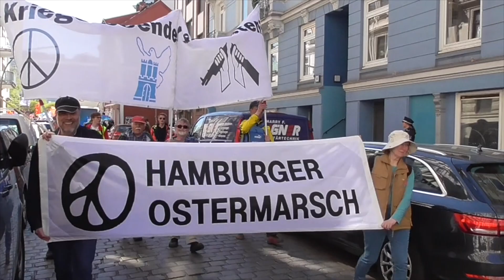"Militär löst keine Probleme" - Sönke Wandschneider - virtueller Ostermarsch Hamburg 2020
"Seit rund 60 Jahren demonstrieren Menschen in Deutschland regelmäßig für den Frieden - an diesem Wochenende finden in vielen Städten in Norddeutschland Ostermärsche statt. Einer, der von Anfang an dabei war, ist der Hamburger Sönke Wandschneider, inzwischen Pastor im Ruhestand.

Wandschneider demonstrierte erstmals Ende der 1950er-Jahre in Hamburg für den Frieden. In den 1970er-Jahren protestierte er als "Brokdorf-Pastor" im Talar gegen Atomkraft und bekam viel Ärger in seiner Kirche. Bis heute organisiert er Ostermärsche und Friedensdemos. Und auch mit 78 Jahren tritt er dort in diesem Jahr wieder als Redner auf, um für den Frieden zu werben. Was treibt ihn an, was hat sich in all den Jahren geändert? Darüber spricht Wandschneider im Interview mit NDR.de."